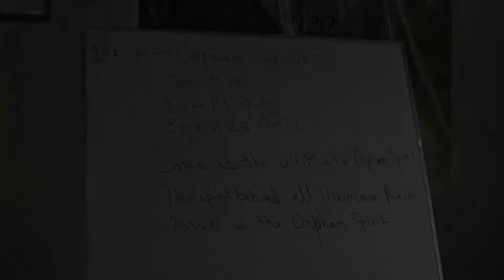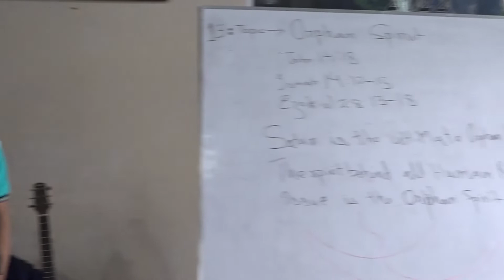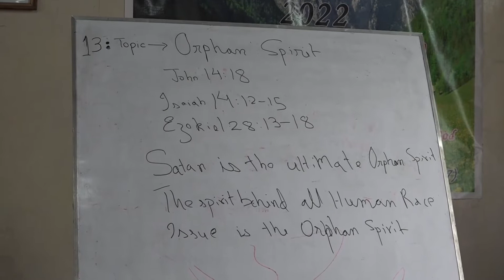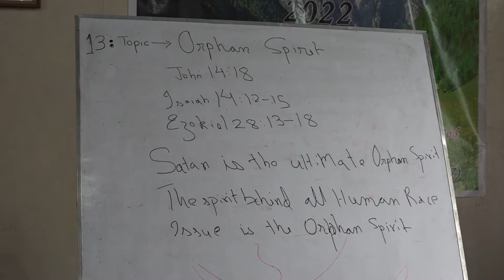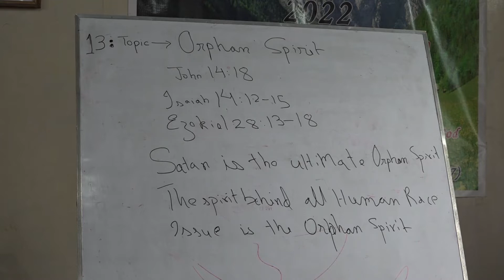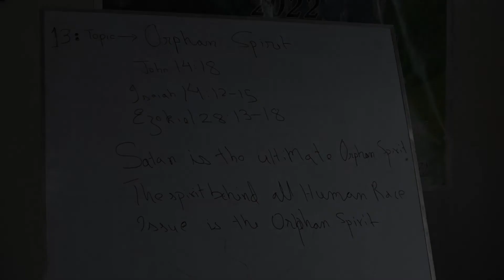The 10th Edition of NLC 5 Day Bible School 2022 : 13th Session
Topic 13 : The Orphan Spirit